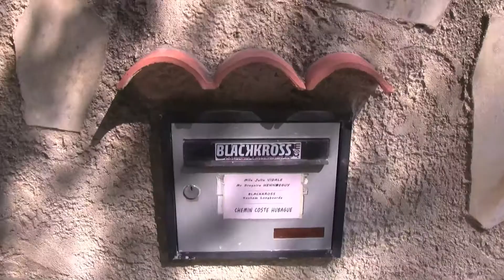Look what I found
Blackcross adventure